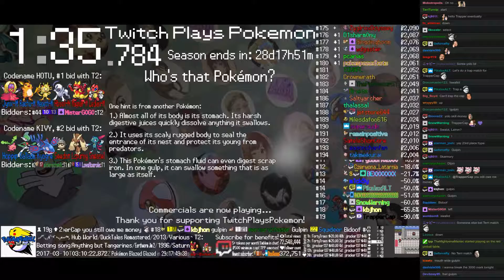Twitch Plays Pokémon Battle Revolution - Matches #72944 and #72945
#72944 [Blue: Cacturne (Physical), Crobat (Standard), Duskull (Special)] vs [Red: Wigglytuff (Special), Gulpin (Liquid Ooze), Salamence (High Atk)]

13:03 : #72945 [Blue: Meowth-M (Metronome), Raichu-M (Metronome), Jynx-M (Metronome)] vs [Red: Absol-M (Metronome), Magmar-M (Metronome), Ledian-M (Metronome)]